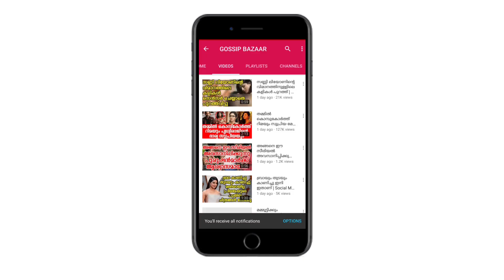ആ നല്ല നടി സലീമയുടെ ഇപ്പോഴത്തെ സ്ഥിതി അറിയുമോ കഷ്ടമാണ് | Saleema Current Situation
Watch ആ നല്ല നടി സലീമയുടെ ഇപ്പോഴത്തെ സ്ഥിതി അറിയുമോ കഷ്ടമാണ് Saleema Current Situation